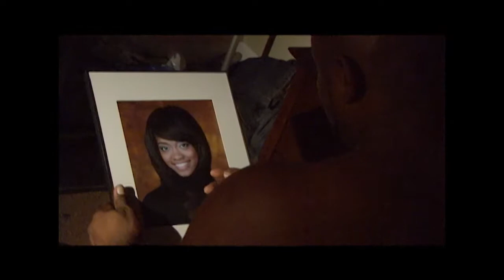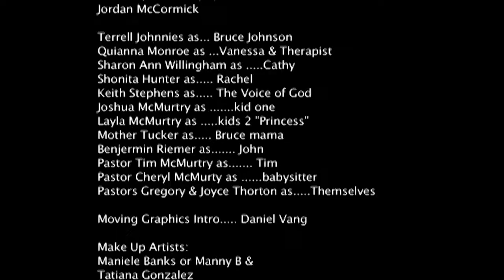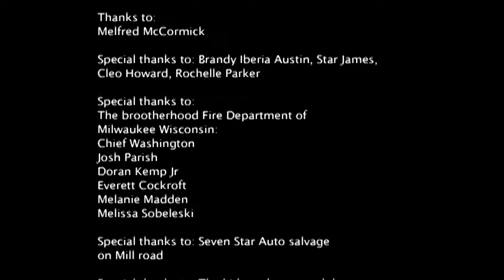Obedience with a Purpose by Jordan McCormick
A widower suffered the nightmares of the death of his first wife while trying to coop with his recent marriage in why God wanted him to Marry her.